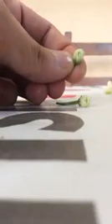Come impollinare manualmente i peperoncini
Ecco a voi la video guida dedicata all'impollinazione manuale dei peperoncini.
Qui il nostro amico Manuel Mel ci spiega tecnicamente come creare un potenziale nuovo ibrido

Un saluto piccante

Roberto Viola - Mondo del Peperoncino